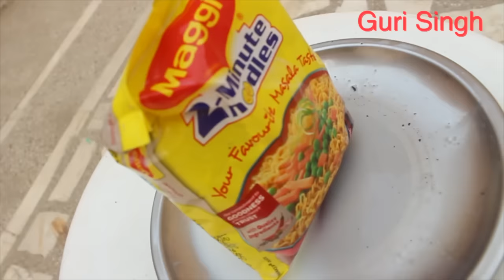Welcome back Maggie | Short Funny Film | Guri Singh